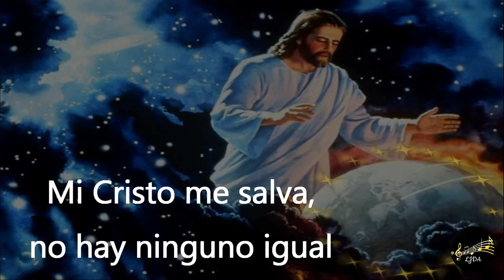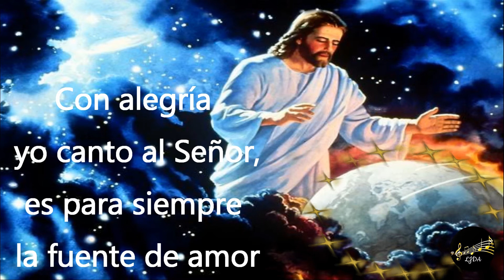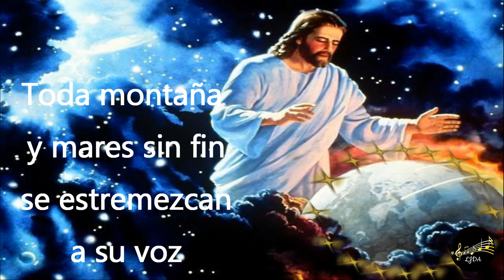Mi Cristo Me Salva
"Señor, tú eres mi Dios;
te exaltaré y alabaré tu nombre
porque has hecho maravillas.
Desde tiempos antiguos
tus planes son fieles y seguros."
Isaías 25:1